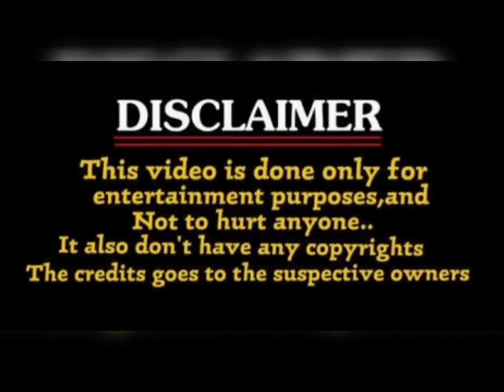Shaakuntalam trailer troll / samantha / gunasekhar / shaakuntalam trailer /